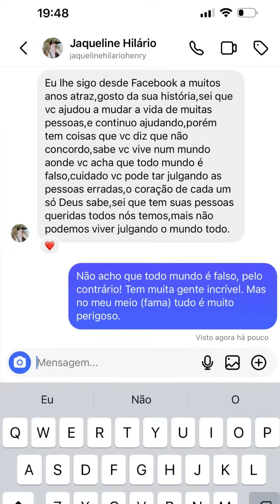TRAIU O MARIDO | CARLINHOS DEMOROU MUITO TEMPO PRA APRENDER 😲😲 | CARLINHOS MAIA 🌻